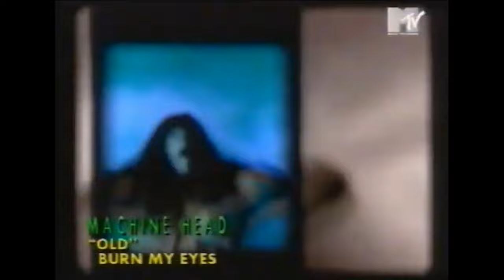Best of Headbangers Ball 128 into The Pit